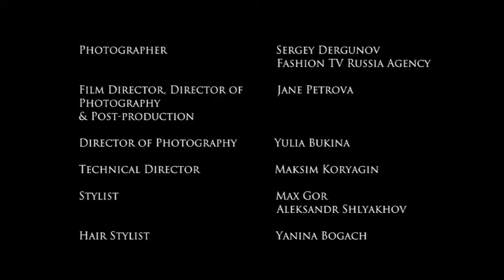BACKSTAGE triple goddess (BLACK)